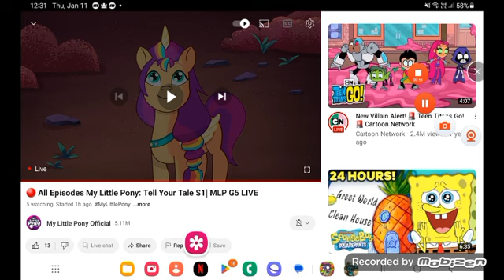March 14, 2024